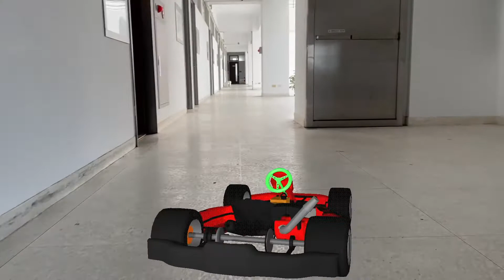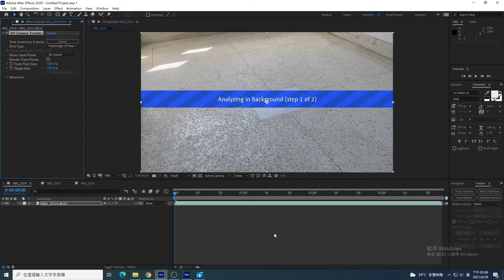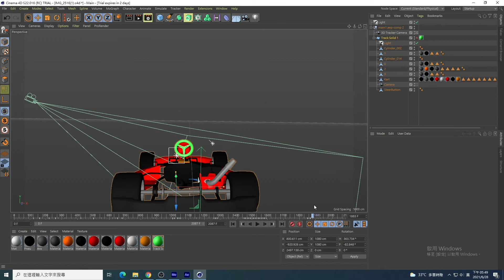NTU VFX 2021 Final Project Film 31